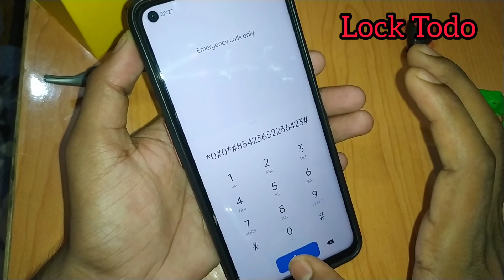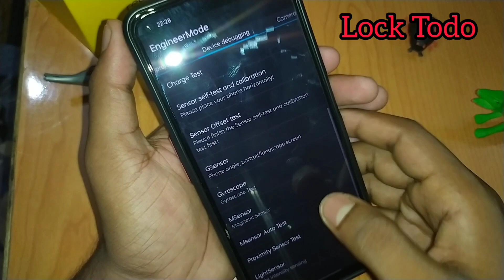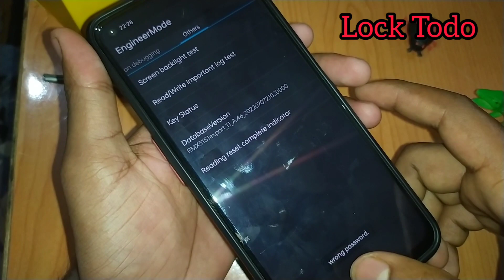Unlock all Android Mobile Without Password | Unlock Password Without Data Loss | Unlock Pattern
Unlock Android Mobile Without Password/Pattern | Unlock Password Without Data Loss | Unlock Pattern

Unlock Android Mobile Without Password/Pattern | Unlock Password Without Data Loss | Unlock Pattern Lock